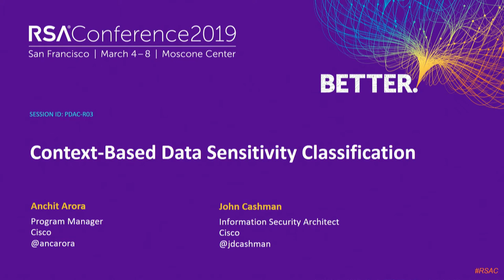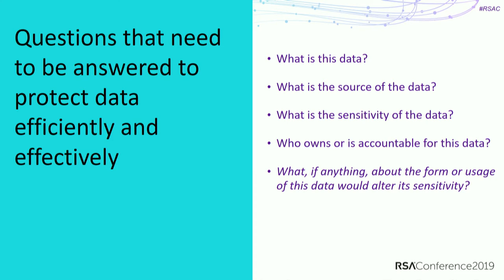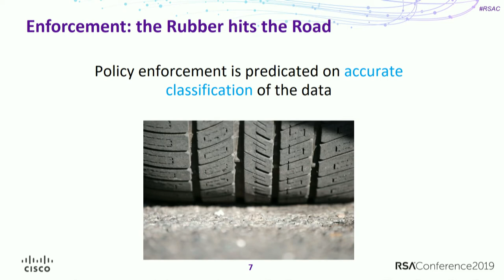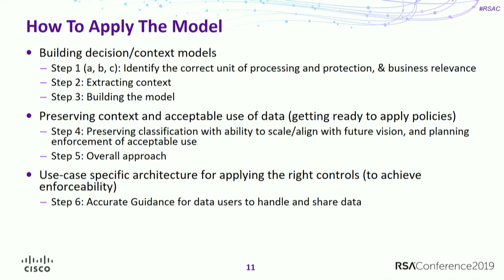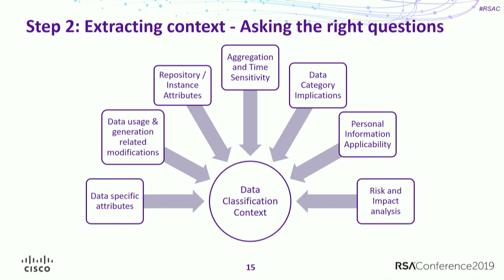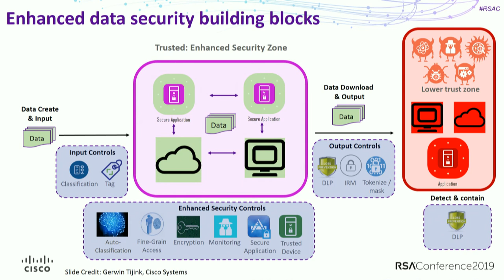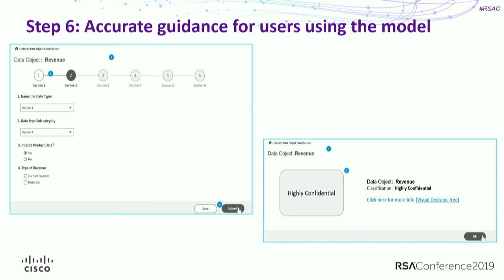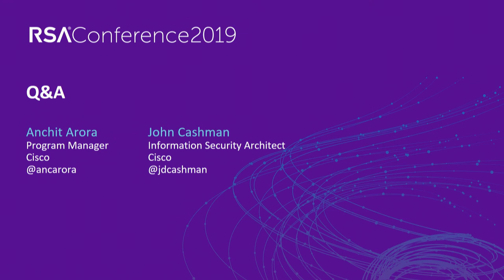Context-Based Data Sensitivity Classification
Anchit Arora, Program Manager, CISCO SYSTEMS

John Cashman, Information Security Architect, CISCO SYSTEMS

As a continuation of the session presented at RSA 2016, this session will share insights into context-based models as the foundation for accurate data sensitivity classification. The session will focus on the importance of developing context-based models across the enterprises to capture the comprehensive spectrum of sensitivity classification for datasets.Learning Objectives:1: Understand the problem space of data sensitivity classification.2: Learn about context-based classification models concept and implementation approaches.3: Understand the classification before use paradigm.Pre-Requisites:Familiarity with data protection and privacy principles, data risk management.